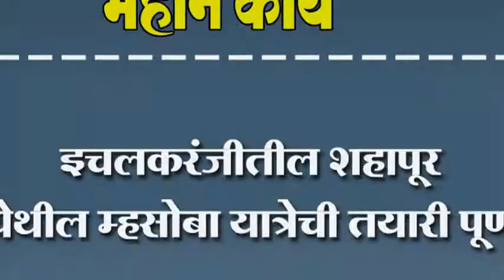इचलकरंजीतील शहापूर येथील म्हसोबा यात्रेची तयारी पूर्ण